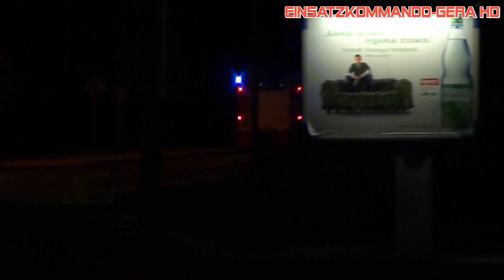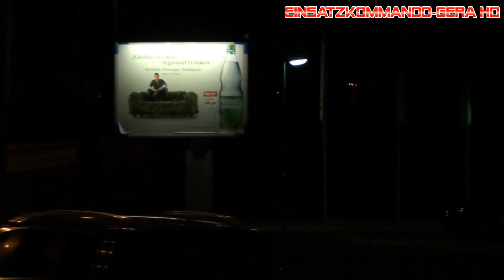Löschzug + RTW 7/83-1 BF Gera FRW Mitte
Einsatzfahrt Löschzug (VRW + ADF + LF 20/16 + DLK 23/12) und Rettungswagen der Berufsfeuerwehr Gera 05.2011.